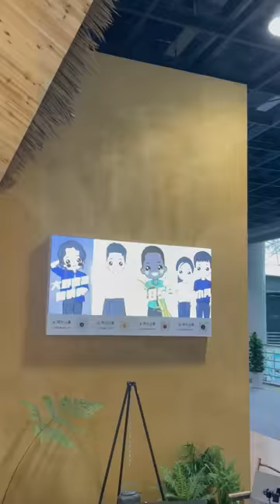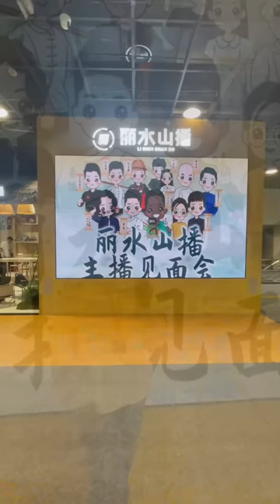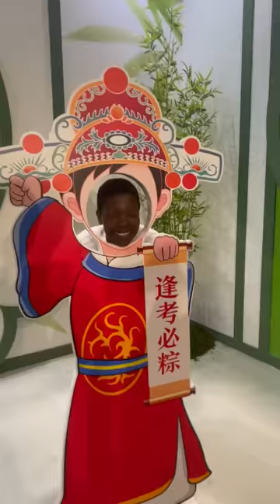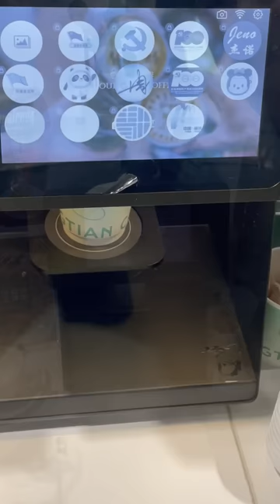I'm here in Shanghai, doing my bit for my new Chinese home